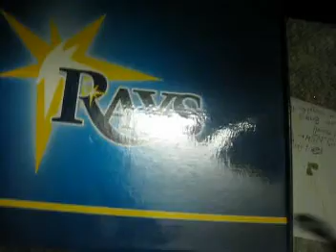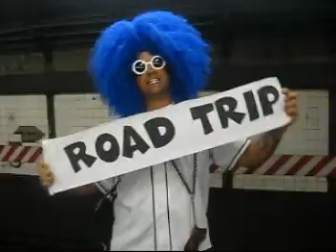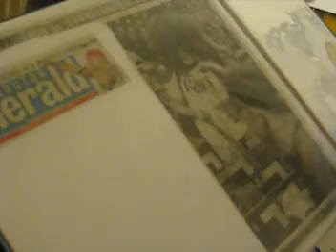DIY MLB NETWORK Man Cave Entry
I have  a room and this is it!